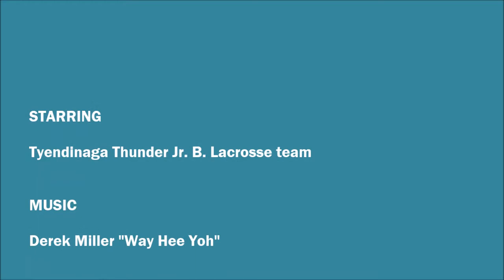Tewa'á:raton (Lacosse) Words in Mohawk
Learn how to cheer on a lacrosse team with these few simple Mohawk words! Thanks to Tyendinaga Thunder Jr. B. Lacrosse Team for starring in this language video!